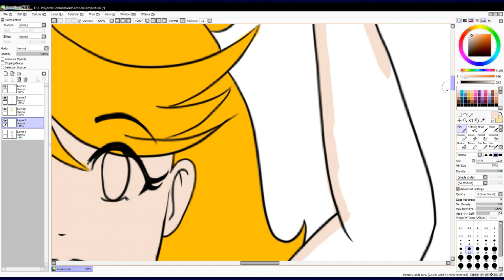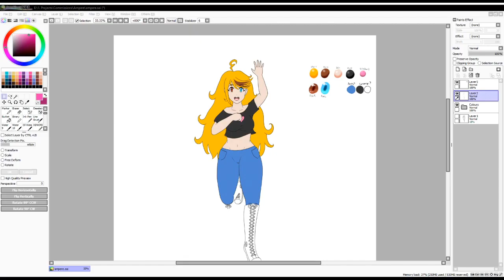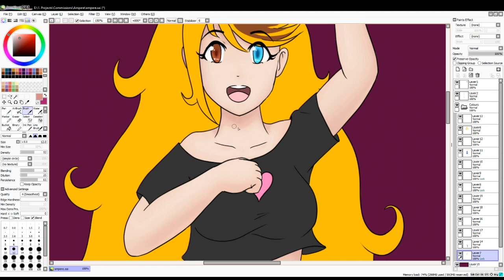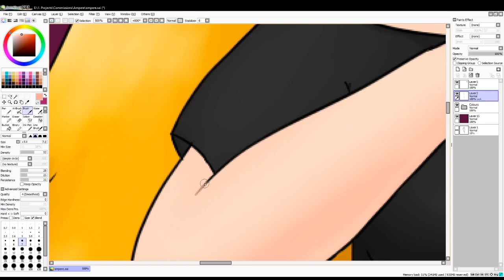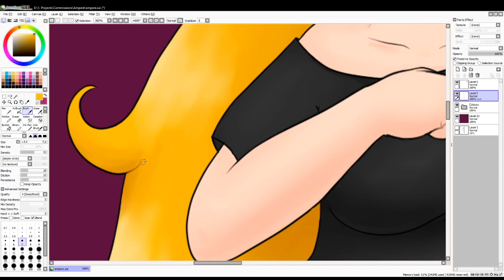[COMMISSION] Ampere - Timelapse Video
Commission of Ampere from the creator of the same name.

Thanks a lot for considering me to draw art for you! ^-^)/